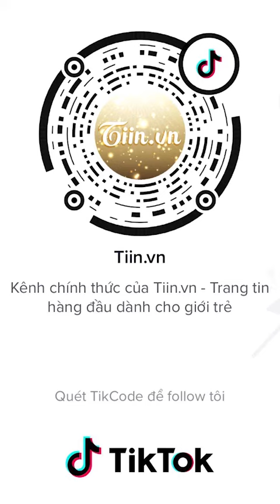🔥 G-Dragon và Jennie: Cặp đôi hẹn hò 'toát ra mùi tiền' | Tiin House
✥ G-Dragon và Jennie: Cặp đôi hẹn hò 'toát ra mùi tiền'